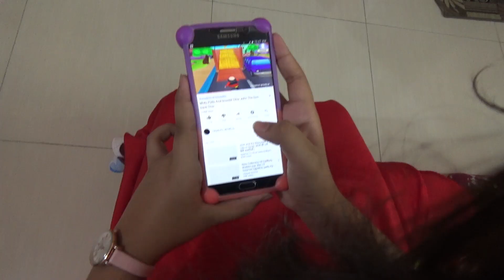রিয়েল লাইফ কার্টুন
দেখুন শিশু ও কিশোর-কিশোরীদের তৈরী ওয়ান মিনিট জুনিয়র ফিল্ম "রিয়েল লাইফ কার্টুন"